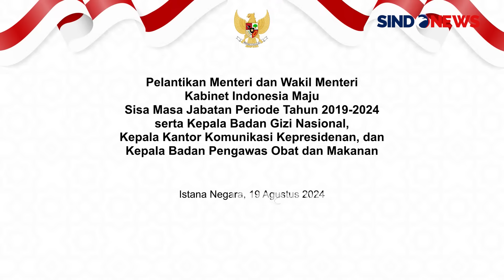[FULL] Detik-Detik Presiden Jokowi Lantik 3 Menteri, 1 Wamen dan 3 Kepala Badan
Presiden Joko Widodo (Jokowi) melantik sejumlah menteri dan wakil menteri di Istana Negara, Jakarta, Senin (19/8/2024). Bahlil Lahadalia menjadi Menteri ESDM menggantikan Arifin Tasrif . Selain Bahlil, Jokowi juga melantik Supratman Andi Agtas menjadi Menkumham menggantikan Yasonna H Laoly, lalu Rosan Roeslani menjadi Menteri Investasi/Kepala BKPM menggantikan Bahlil Lahadalia. Jokowi juga melantik Angga Raka Prabowo sebagai Wakil Menteri Kominfo.

Pelantikan Bahlil , Supratman, dan Rosan sebagai menteri berdasarkan Keputusan Presiden Republik Indonesia Nomor 92P Tahun 2024 tentang Pemberhentian dan Pengangkatan Menteri Negara Kabinet Indonesia Maju Periode Tahun 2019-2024. Kemudian, Keputusan Presiden Nomor 52M Tahun 2024 tentang Pengangkatan Wakil Menteri Komunikasi dan Informatika Kabinet Indonesia Maju Periode Tahun 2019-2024.